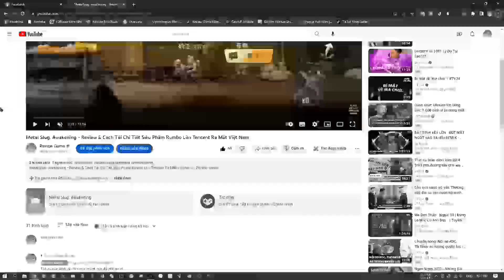Football Pro VTC - Hướng Dẫn Kiếm Kim Cương & Tiêu Kim Cương Chuẩn 100%, Game Cho Bạt Ngàn KC Luôn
Football Pro VTC - Hướng Dẫn Kiếm Kim Cương & Tiêu Kim Cương Chuẩn 100%, Game Cho Bạt Ngàn KC Luôn || Review Game

FOOTBALL PRO VTC là game bóng đá chân thực và đột phá nhất hiện nay. Được xây dựng trên nền tảng đồ họa 3D chất lượng. Game chính thức có bản quyền từ FIFPro qua đó sở hữu toàn bộ những cầu thủ và CLB chất lượng nhất trên toàn thế giới.

Bắt đầu xây dựng đội bóng của riêng bạn và trở thành người chơi giỏi nhất trên khắp các cấp độ giải đấu khác nhau.
HERE WE GO: FOOTBALL PRO VTC chính thức ra mắt tại thị trường Việt Nam. Đăng nhập 7 ngày tặng cầu thủ ánh kim cao cấp.